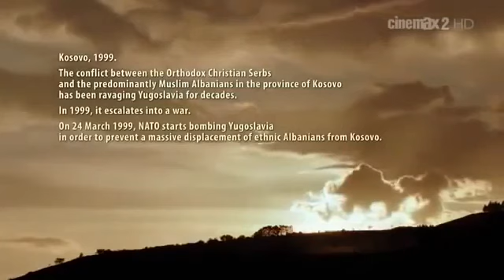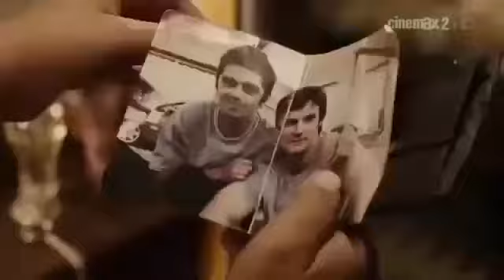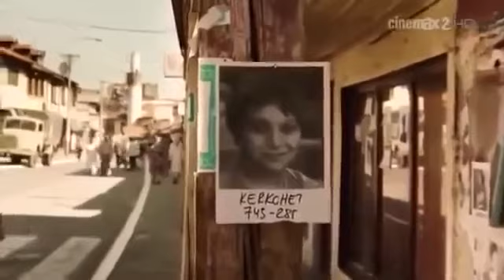Ljubav Srpkinje i Albanca - u toku rata na Kosovu Ceo domaci film 2016 HD ♥ Amazing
Akcija tigar / A sad adio / Andjeo cuvar /
Apsolutnih sto / Artiljero / Audicija /
Bal na vodi / Balcancan / Balkan Ekspres /
Balkanska pravila / Balkanski spijun /
Beli beli svet / Beli Lavovi / Belo odelo /
Beogradski fantom Bitka na Neretvi
Boj na Kosovu / Bolje od bekstva / Bombasi /
Bosko Buha / Braca po materi / Bumerang /
Burdus / Bure baruta / Cao inspektore /
Carlston za Ognjenku / Caruga /
Cekaj me, ja sigurno neću doci /
Cetvrti covek / Ciganska magija /
Cirkus Columbia / Citulja za Eskobara /
Covek sa četiri noge / Crna Zorica /
Crni bombarder / Crni Gruja i kamen mudrosti /
Crvena zemlja / Crvena prašina / Cudo nevidjeno /
Davitelj protiv davitelja / Decko koji obecava /
Disi duboko / Djavolja varos / Do koske /
Doktor ludosti /Doktor Rej i djavoli /
Dobro ustimani mrtvaci / Dobrovoljci /
Dogodilo se na danasnji dan / Dorcol Menhetn /
Dosije 128 / Drug Crni u NOBu / Duga mracna noc /
Duhovi Sarajeva / Dva igrača s klupe /
Dva sata kvalitetnog TV programa /
Dvoboj za juznu prugu / Falsifikator /
Fine mrtve djevojke / Gde cveta limun zut /
Generacija 71 / Gledaj me / Gluvi barut /
Go West / Gori vatra / Guca / Hadersfild /
Hajde da se volimo / Halo taxi / Ivkova slava /
Jagoda u supermarketu / Jagode u grlu /
Jedan na jedan ( 1 na 1 ) / Jet Set /
Kad porastem bicu Kengur / Kad cujes zvona /
Kajmak i marmelada / Kako je propao rokenrol /
Kako sam sistematski unisten od idiota /
Kako su me ukrali nemci / Kamiondzije ponovo voze /
Kapetan Lesi / Karaula / Kazi zasto me ostavi /
Kino lika / Klip / Klopka / Klopka za generala /
Ko to tamo peva / Kontakt / Kozara /
Kraljica noci / Krvava bajka / Kuduz /
Laf u srcu / Lajanje na zvezde / Lavirint /
Led / Ledina / Lepa sela lepo gore /
Lepota poroka / Leptirica / Ljubav i moda /
Ljubavni zivot Budimira Trajkovica /
Lopovi prve klase / Lov u mutnom / Lude godine 1 /
Lude godine 2 -- Doslo doba da se ljubav proba /
Ma nije on takav / Made in Yu / Majstor i Margarita /
Mala / Mala nocna muzika / Mali svet /
Maratonci trce pocasni krug/ Mi Nismo Andjeli / Mirko i Slavko /
Moljac / Montevideo bog te video / Most /
Mrtav čovek ne stuca / Mrtav ladan /
Mujo i Haso vicevi / Munje / Na putu /
Nacionalna klasa / Najbolji / Natasa /
Ne dao bog veceg zla / Nebeska udica /
Nebo iznad krajolika / Neka ostane medju nama /
Neke druge price / Nema malih bogova /
Nema problema / Ni na nebu ni na zemlji /
Nicija zemlja / Nije kraj / Nije lako s muskarcima /
Nije nego / Niciji sin / Noz / Oficir s ruzom /
Orlovi rano lete / Ortaci / Pad u raj /
Paja i Jare / Parada / Pljacka Treceg Rajha /
Podzemlje ( Underground ) / Poslednji krug u Monci /
Posljednja volja / Potera za sreckom / Povratak lopova /
Povratak otpisanih / Pocetni udarac / Praznik kurvi /Rane /
Razvod na određeno vreme / Rat uzivo / Ringeraja /
Sabirni centar / Salas u malom ritu /Sedam i po /
Sedamdeset i dva dana ( 72 dana /
Sejtanov ratnik / Seks partijski neprijatelj broj 1 /
Sekula se opet zeni / Sekula nevino optužen /
Selo gori i tako / Sestre / Sisanje /
Sjecas li se Doly Bel / Skupljaci perja / Slovenka /
Specijalno vaspitanje / Spijun na stiklama /
Srpski film / Stela / Strsljen / Sutjeska /
Sve je za ljude / Sveti Georgije ubiva azdahu /
Sveto mesto / Sesta brzina /
Sesir profesora Koste Vujićca / Tajvanska kanasta /
Tesna koza / Teško je biti fin / Tigar / Tito i ja /
Tockovi / Tri karte za Holivud /
Tri letnja dana / Tri palme za dve bitange i ribicu /
TT sindrom / Tu / Turneja/U Raljama zivota / Ubistvo s predumisljajem / Una /
Valter brani Sarajevo /Variola vera / Varljivo leto 68 / Vektor /
Virtualna stvarnost / Vizantijsko plavo / Volim te najviše na svetu /
Vreme cuda / Vuk samotnjak / Zverinjak / Zajedno /
Zikina dinastija 3 -- Ljubi ljubi al glavu ne gubi /
Zikina dinastija 4 -- Kakav deda takav unuk /
Zikina dinastija 5 -- Idi mi, dodji mi /
Ziveti kao sav normalan svet / Zona Zamfirova /
Zivi i mrtvi / Zivot je lep /
vojna akademija 2 ceo film
spomenik majklu džeksonu ceo film
montevideo vidimo se ceo film
gorcilo jesi li ti došo da me vidis ceo film
bicemo prvaci sveta ceo film
nicije dete ceo film
broj 55 cijeli film